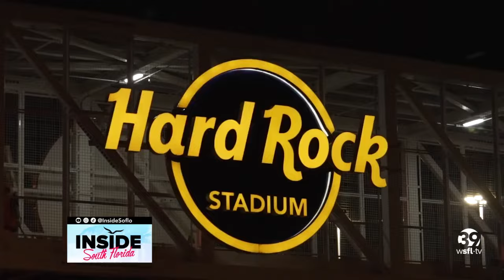Celebrating Diversity and Unity: Preview of the 17th Annual Jazz in the Gardens Music Festival